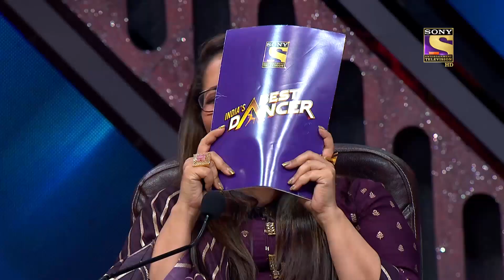Sonal ने दिया "Chikni Chameli" पे एक Intense Act! | India's Best Dancer | Rock Performance